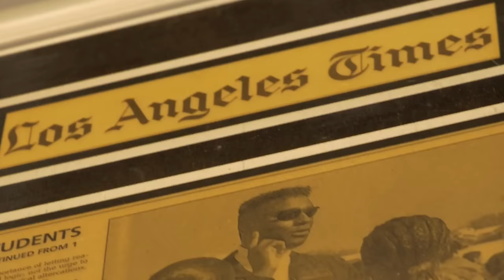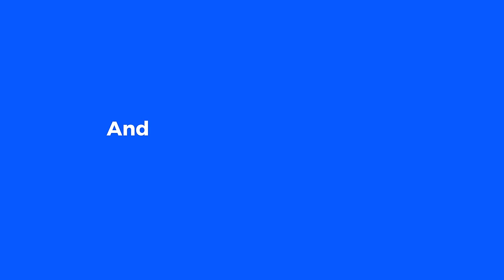Will Smith... We challenge you.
Will Smith...We challenge you to HELI BUNGEE JUMP!  You've been a positive and motivational role model for the past few decades and have inspired millions, including us, to work hard and face our fears head-on.  So as a token of our gratitude, we wanted to get you to face something that might scare you and take you Heli Bungee Jumping with us!  We have one of the best pilots in the U.S. on board and would love nothing more than to share such an amazing experience with you.

Hosts: Thomas Brag, Ammar Kandil, Matt Dajer

Editors: Thomas Brag, Thomas Dajer